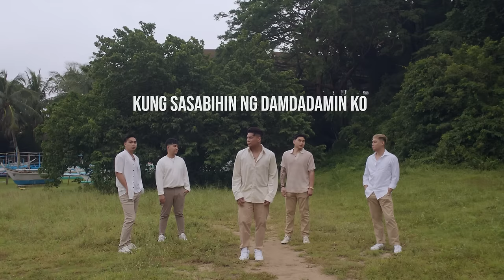Magnus Haven - Hiling (Official Lyric Visualizer)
Song Title: Hiling
Composer: Rey Maestro
Artist: Magnus Haven
Published by: Blacksheep Records Manila via Viva Records
Arranged by: Magnus Haven, Shadiel Chan & Ralph Dela Cruz
Produced by: Grand Larain Productions Corp. & Shadiel Chan
Vocals: Rajih Emmanuel Mendoza
Guitars: Louise Rafael Vaflor & Rajih Emmanuel Mendoza
Bass: Rey Maestro
Keyboard: David Bhen Emmanuel Galang
Drums : Sean Michael Catalla
Mixed by: Shadiel Chan
Mastered by : Jan Aries Fuertez

Special thanks to :
Grand Larain Productions
Blacksheep Records
Viva Records
Virgin Beach Resort, Laiya, Batangas